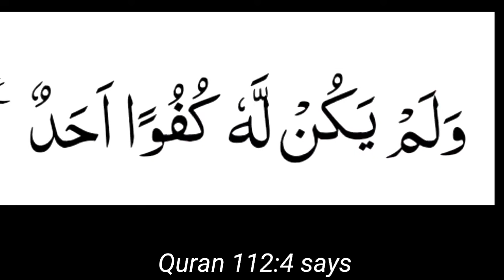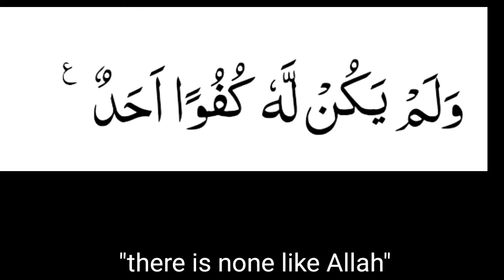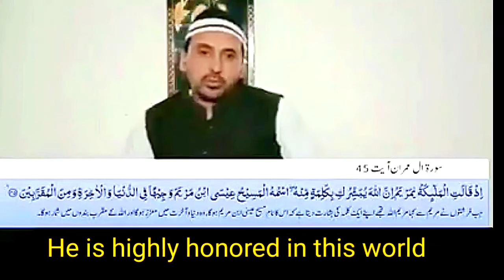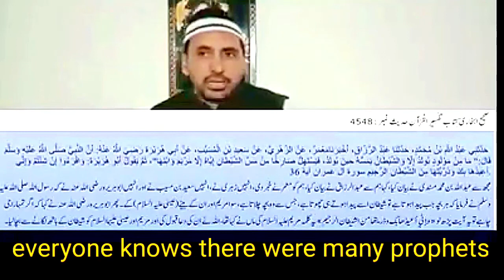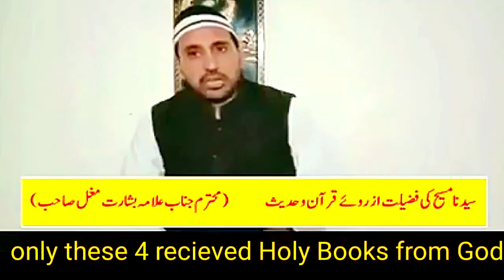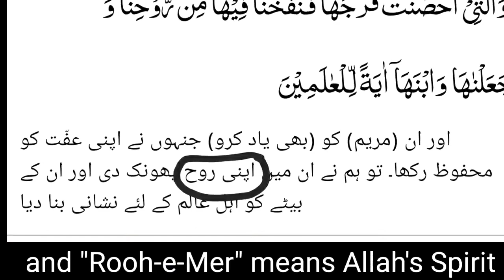Islamic Scholars Admit "JESUS IS LIKE GOD" - ISLAMIC ENGINEER (Hindi/Urdu with Eng Subs)